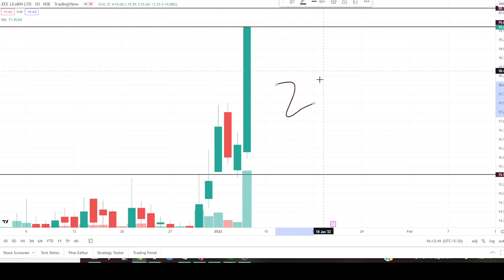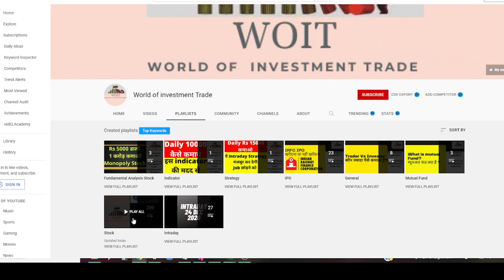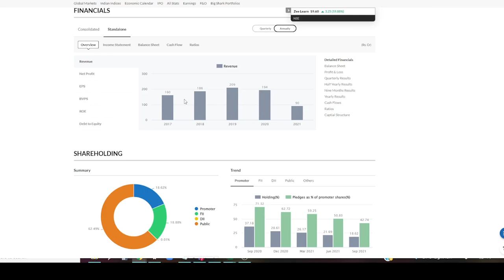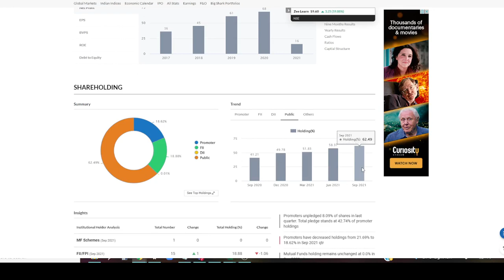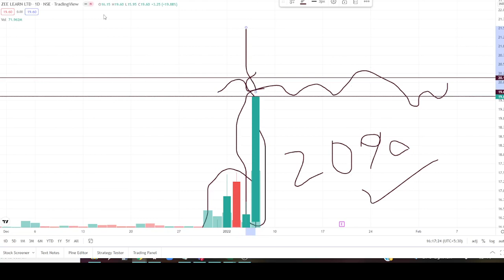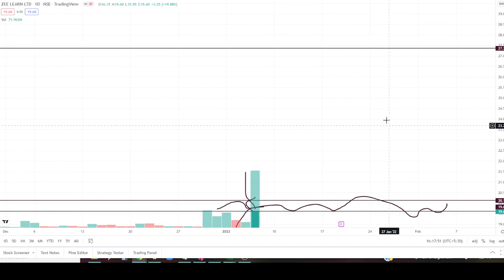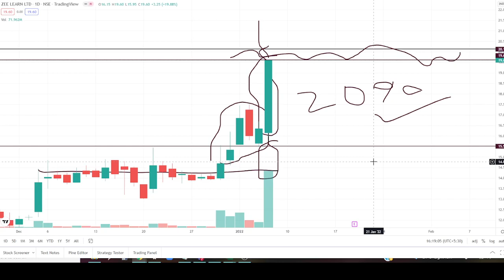zee learn|zee learn latest news|zee learn latest news today|zee learn share latest news|price|analy